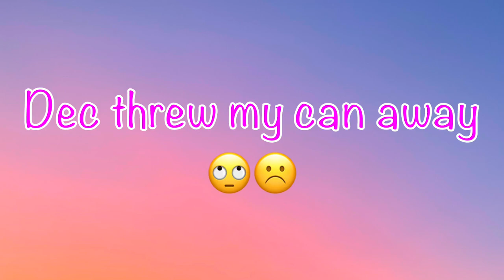Camden Haul 🌈 KittenFaeryn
Just a lil video to show you everything I bought/ate in camden!

🌈Links to everything in the video HERE🌈

- Vegan Bakery (red velvet latte) ☕️

Thank you so much for taking time out of your day to watch this!🌈🥰

Intro created by: @twinklief on insta